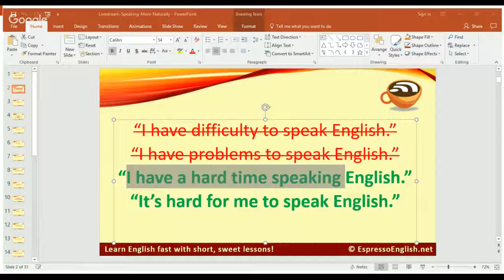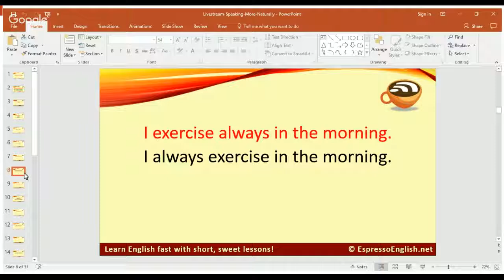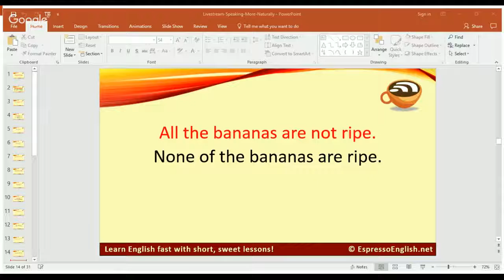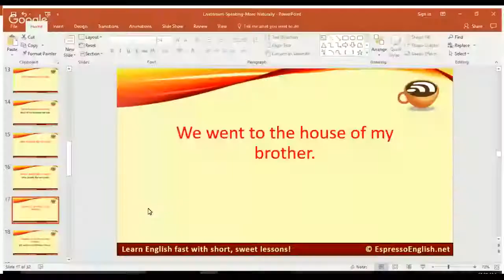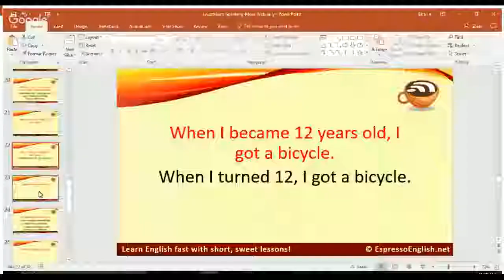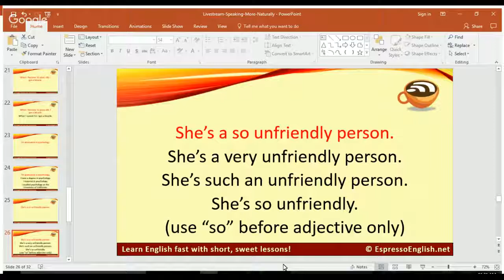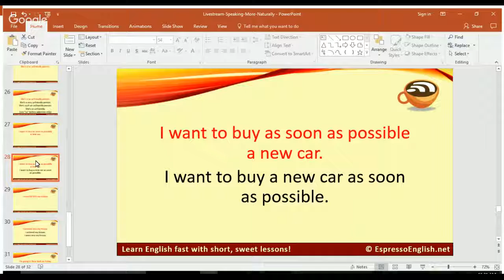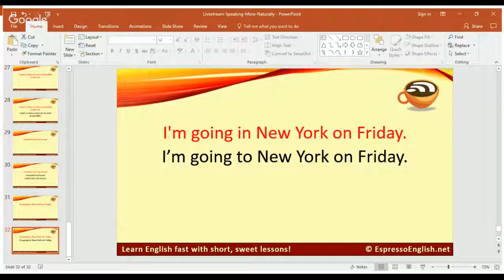How to Speak English More Naturally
How to Speak English More Naturally learn to english,